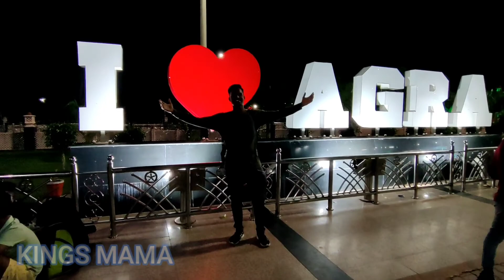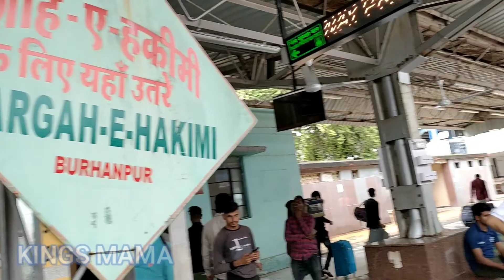Agra to Anantapur || My Best traveling Vlog || The End Agra vlogs